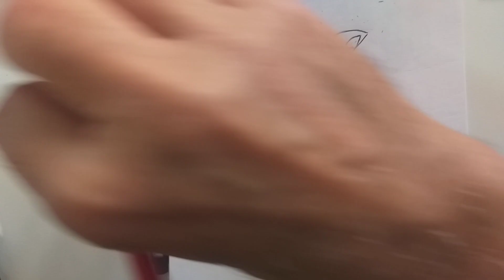Draw Anime. Gacha Life 14